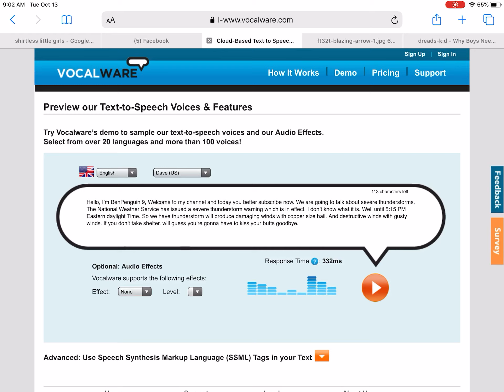BenPenguin talk about severe thunderstorms